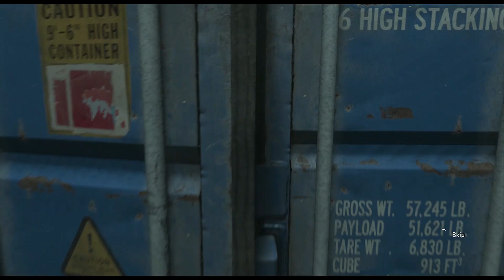WE BACK IN ACTION!!! MODERN WARFARE II CAMPAIGN PT 1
What's cracking! Back in this thang reporting for duty! I appreciate yall patience wit ya boy! Hope yall been healthy and taking care of yourselves.